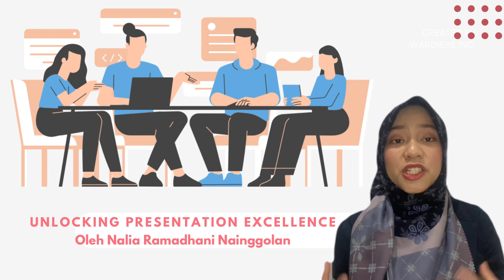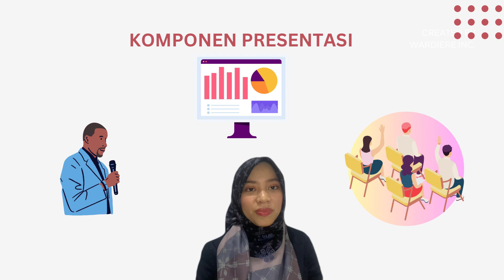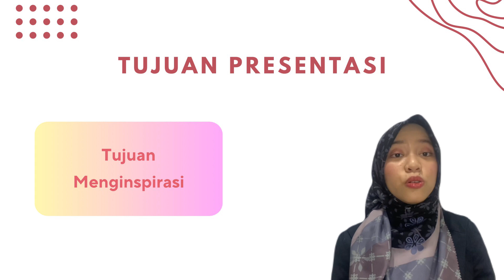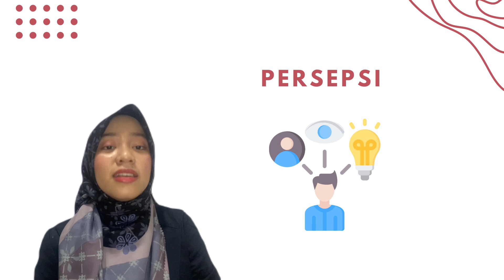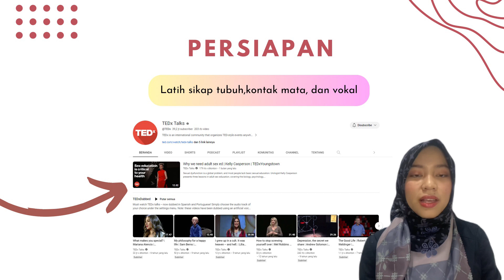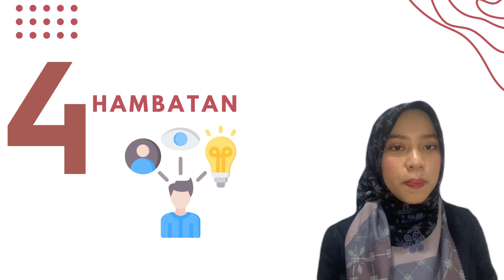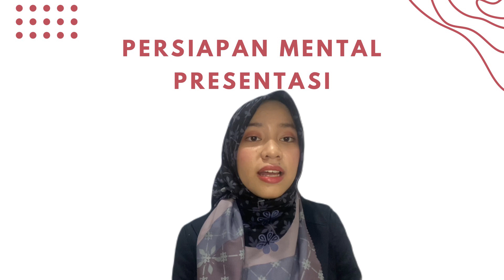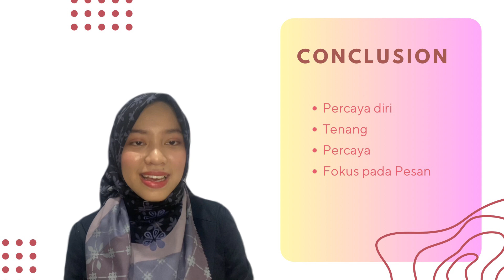Teknik Presentasi - Unlocking Presentation Excellence